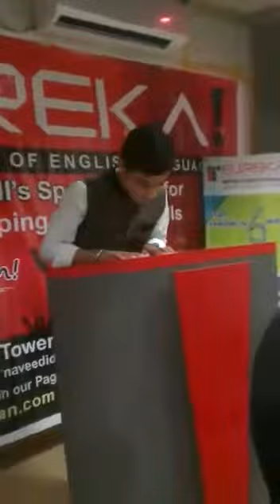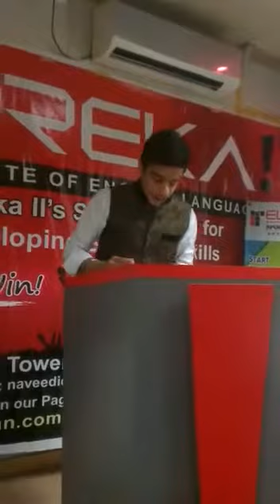Eureka I.I Chundrigar Campus Dawar kazmi ,student of eureka, While giving speech..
Address: Uni Tower, office# 221 & 222, 2nd Floor, Seari Quarters, Karachi, Karachi City, Sindh 76000

ABOUT EUREKA!
Eureka! Literally means aha and came into existence when used for an astounding discovery which took a lot of time and tireless efforts. Similarly we at Eureka have made an incredible discovery after thirteen years of research and development activities, to impart education where resources are put to best possible use to bring greater outcomes.

For this Eureka has proved to be the first English language institute of Pakistan which has provided e-content and e-Learning technology to Schools, Colleges, Tutoring centers, Education centers and Universities for last 3 years. Eureka English opens the avenue for everyone who wishes to acquire the English Language at a flexible pace, anytime – anywhere. It offers various English Language Programs appropriate for all age groups and professions.

OUR VISION
Our vision inculcates establishment of a global chain of dynamic educational institutions with latest teaching methodologies and learning facilities and an object driven learning environment that will ensure personal development of the learner and preparing them for success in a highly challenging and competitive world at an affordable rate. Eureka has a clear vision in education; it recognizes the importance of raising and empowering the learner to become firm believers who seek excellence in all their endeavors.

OUR MISSION
The company’s mission is to give best quality English Language Training and form an innovative environment for transmission of knowledge. Our Problem-solving approach satiates our client and makes their life better- we at Eureka say “Learn for Life”. As, the time you spend learning with us would enhance your capabilities and generate an aptitude that would remain with you throughout your life.